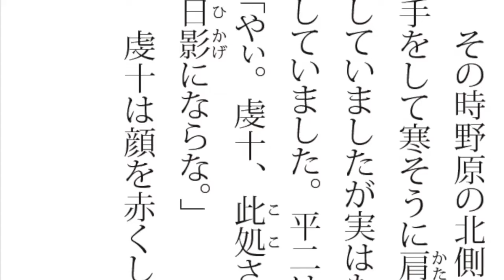宮沢賢治「虔十公園林」絵（佐藤国男）と朗読［81］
こちらで、全編通しノーカット版が聴けます。